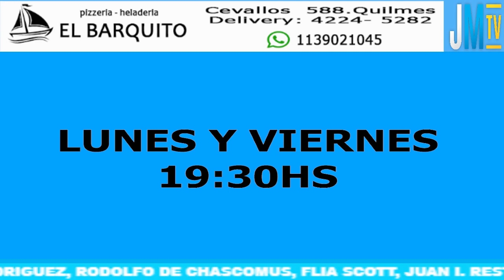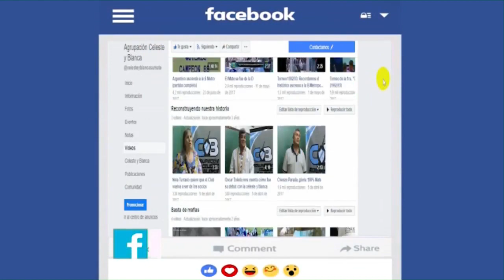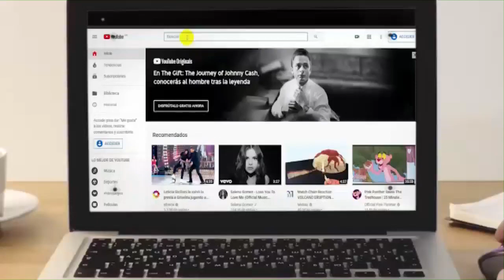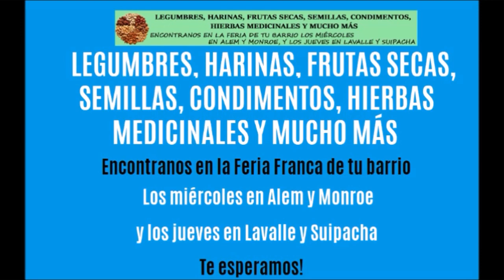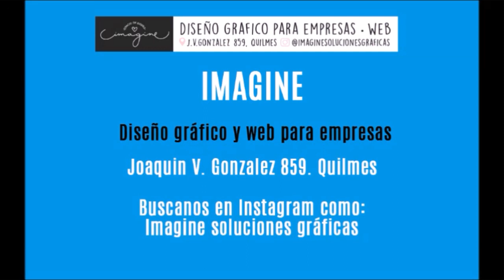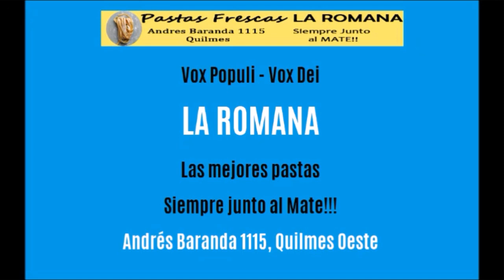EL BUFALO SZESZURAK EN JAQUE MATE | DESPEDIDA DEL AÑO